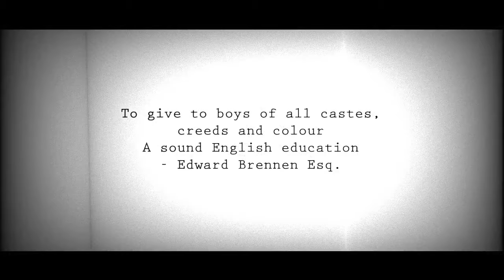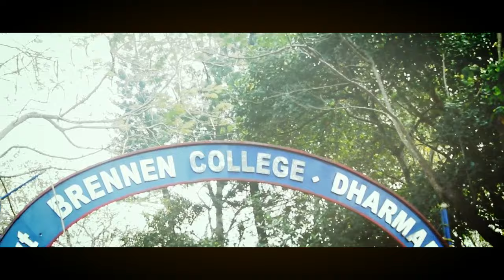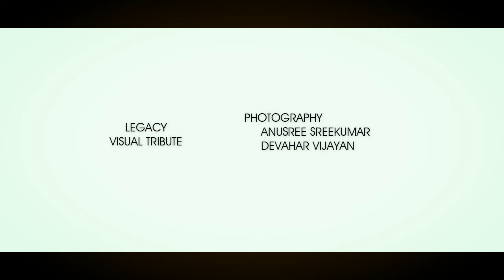LEGACY-Visual tribute to Brennen College-125th Anniversary-Anusree Sreekumar,Devahar Vijayan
LEGACY
Is a visual tribute to Govt.Brennen College,Thalassery on the occasion of 125th Anniversary celebrations of the institution.This video is made by students of the college.

Photography
Anusree Sreekumar

Editing
Devahar Vijayan

D MUSIC
Broadcasting and media production